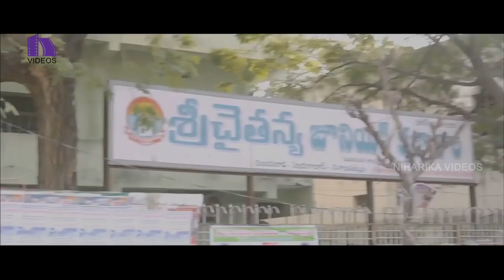Sai Krish Fights With Police About Swasika || Etu Chusina Nuvve Movie Scenes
Watch Etu Chusina Nuvve Telugu Full Length Movie Scenes.

Starring Sai Krish, Swasika, Siva Prasad, Prithvi, Srinivas Reddy, Suman Shetty.

Director: Gopesh Vibhu
Producer: Simha Rayulu
Music Director: Vishwath Ghantasala